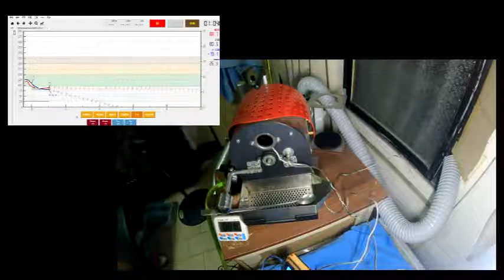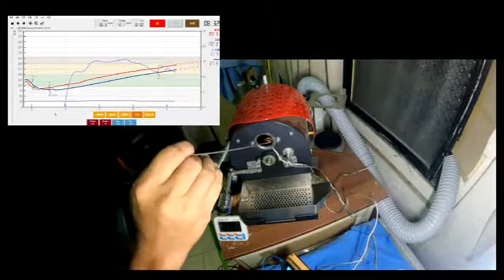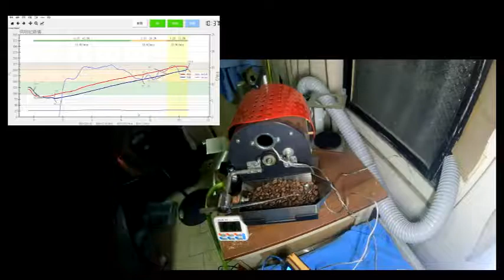咖啡豆烘焙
咖啡豆烘焙與烘豆軟體結合影片